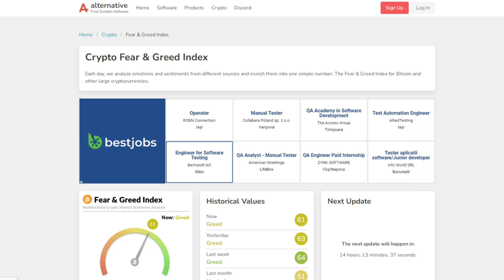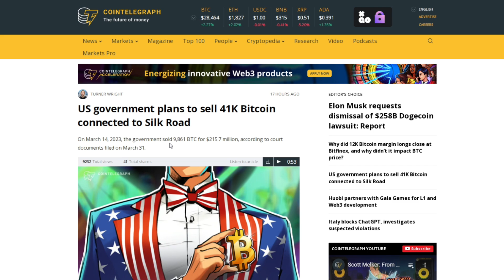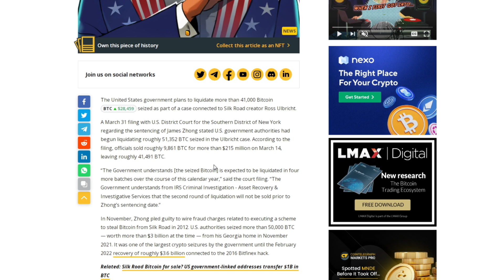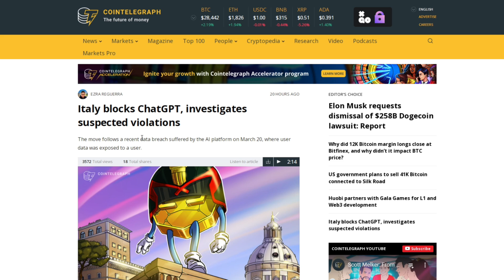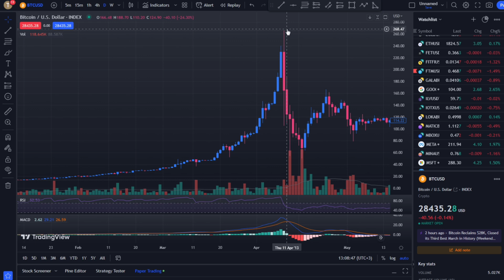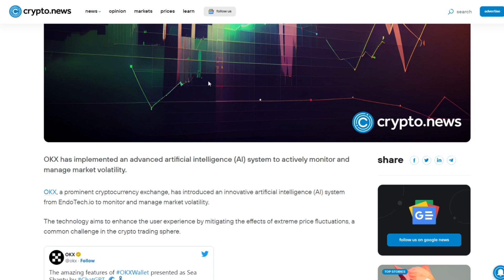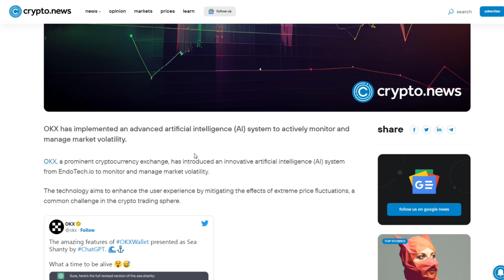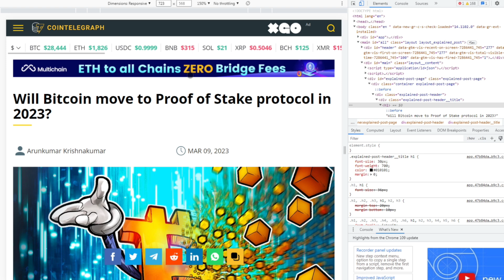SUA VINDE 50.000 DE BITCOINI | OKX utilizeaza tehnologia AI pe propriul exchange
Bitcoin incepe o noua luna, iar 1 Aprilie vine cu multe stiri interesante pentru piata crypto. Vom vorbi despre SUA care se pregateste sa vanda 50.000 de criptomonede Bitcoin confiscate in cazul Silk Road, dar vom vorbi si despre ChatGPT, OKX si chiar despre Justin Sun.